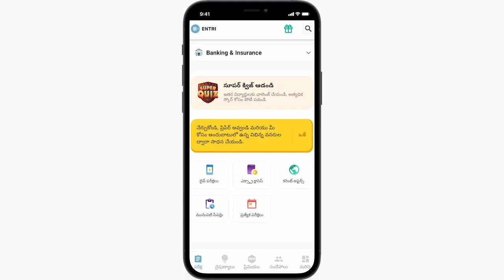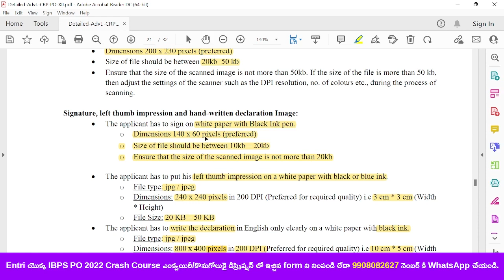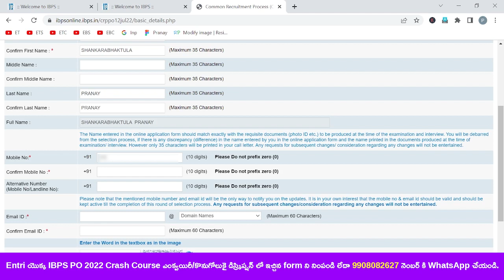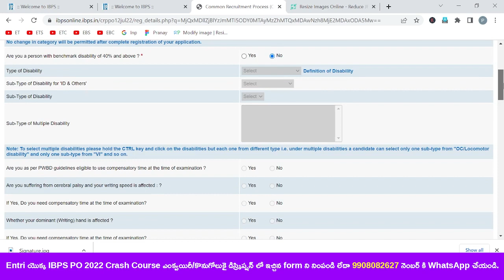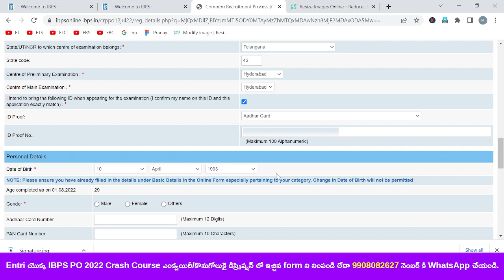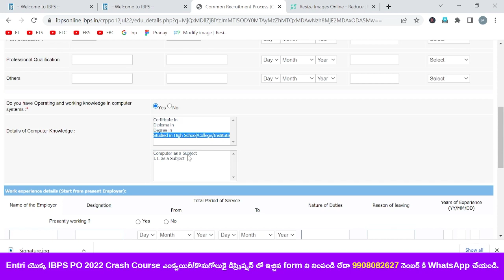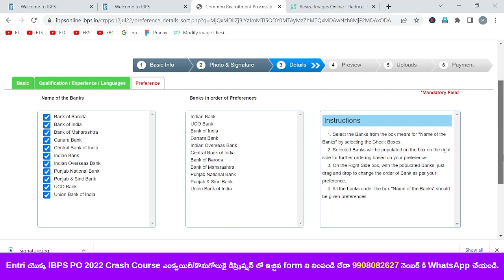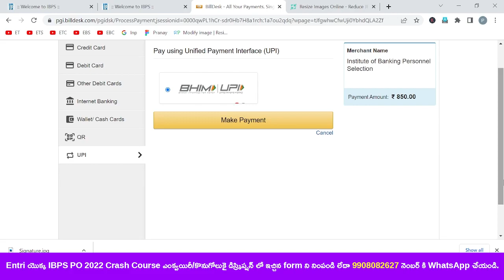IBPS PO Form Fill Up 2022 | IBPS PO Apply Online 2022 | Step By Step Application Process | in Telugu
In this video, IBPS PO Form Fill Up 2022 | IBPS PO Apply Online 2022 | Step By Step Application Process | in Telugu, we clearly explained complete application process of IBPS PO 2022. Most of your doubts will be cleared in this video, IBPS PO Form Fill Up 2022 | IBPS PO Apply Online 2022 | Step By Step Application Process | in Telugu. Hope this video, IBPS PO Form Fill Up 2022 | IBPS PO Apply Online 2022 | Step By Step Application Process | in Telugu, powered by Banking Exams Telugu by Entri will be helpful.

Are you interested in the banking/insurance courses offered by Entri? Fill This Form Now